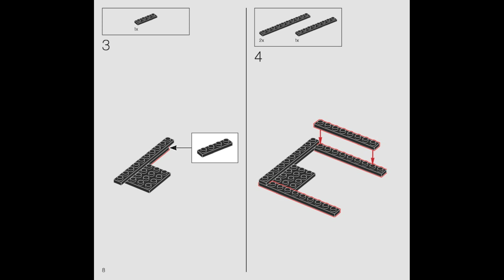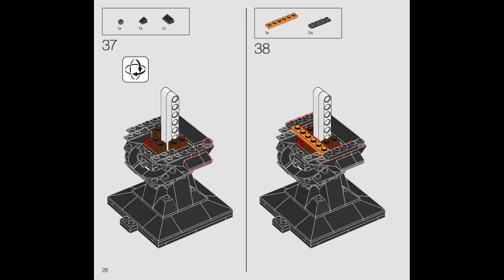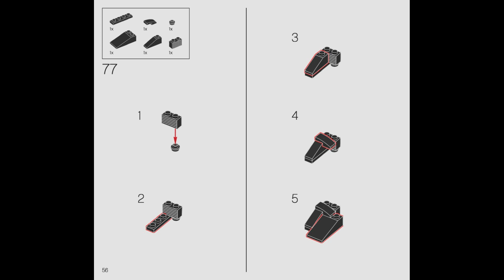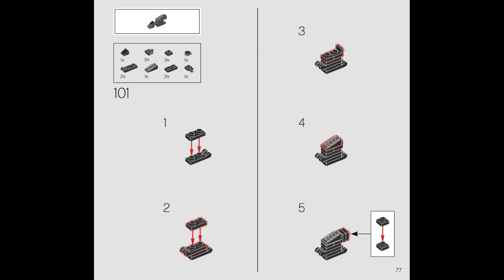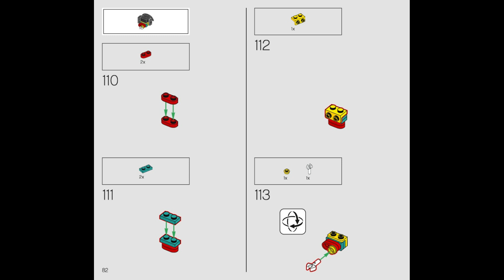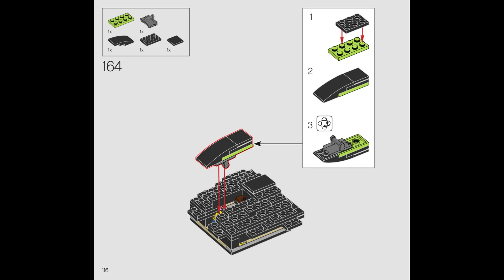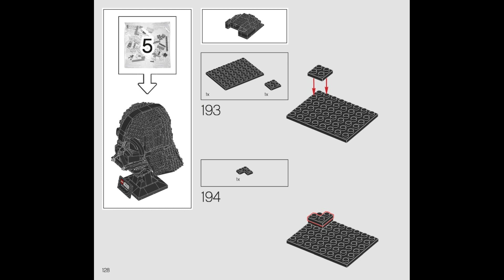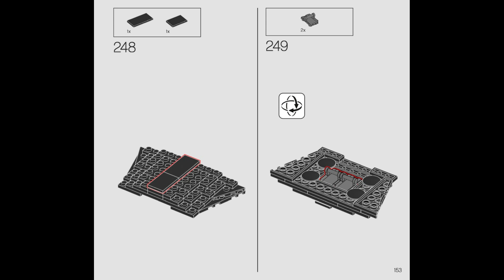75304 Instrucciones para LEGO Casco de Darth Vader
75304 Instrucciones para LEGO Casco de Darth Vader